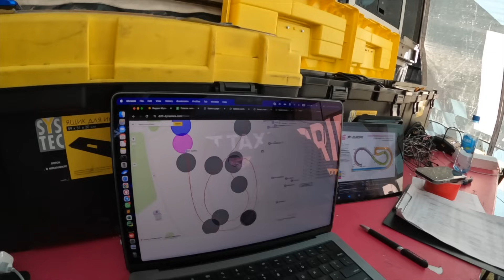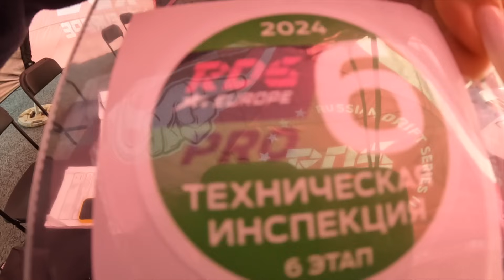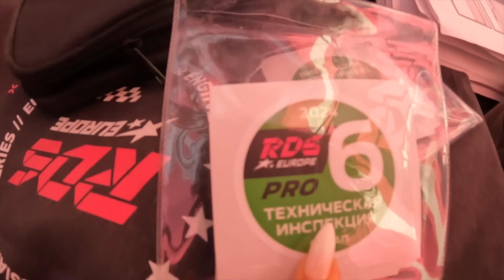СУРОВЫЕ КРЭШИ, или ЯБЛОЧКИ КОЗЛОВА 🍏🔞 6 ЭТАП RDS EUROPE / РДС ИЗНУТРИ В ЧЕЛЯБИНСКЕ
🔜 СЛЕДУЮЩИЙ ЭТАП — ФИНАЛ СЕЗОНА: 28-29 сентября, АСК «АТРОН», Рязань. Билеты УЖЕ В ПРОДАЖЕ на

Всем дрифт!